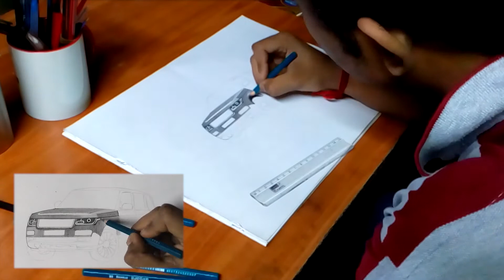How to Draw a Range Rover, with Pencil | tutorial